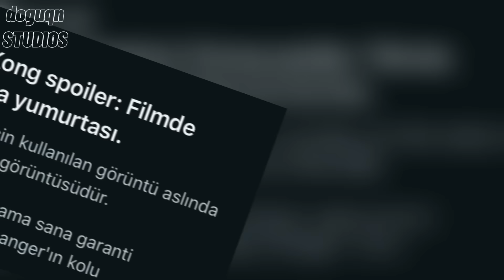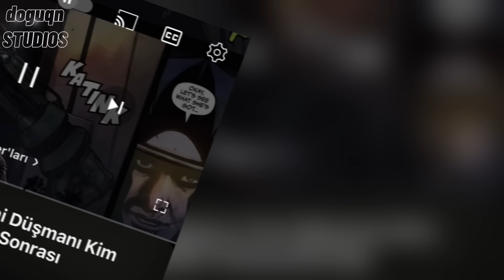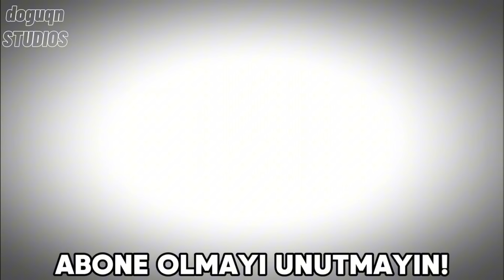Godzilla X Kong Filminde Kaçırdığınız En Büyük Detay!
Bu videoda Godzilla X Kong The New Empire filminde kaçırdığınız en büyük detaydan bahsediyorum.
Film içerisinde Pacific Rim serisinden tanıdığımız Gipsy Danger'ın kolunu modelledikleri bir sahne vardı. Filmi izleyen çoğu kişi bu detayı gözden kaçırmış olsa da, ben araştırmalarım neticesinde gerçekleri ortaya döktüm. Sonuç olarak her içeriğimi sizleri bilgilendirmek için hazırlıyorum.
Godzilla ve Kong yeni imparatorluk filmini izlediyseniz, bu videoyu sakın kaçırmayın!